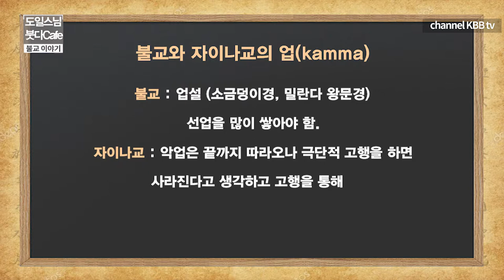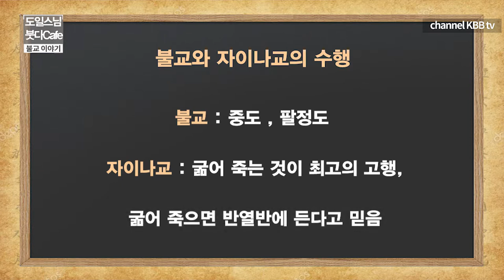불교와 자이나교의 유사성과 차이점